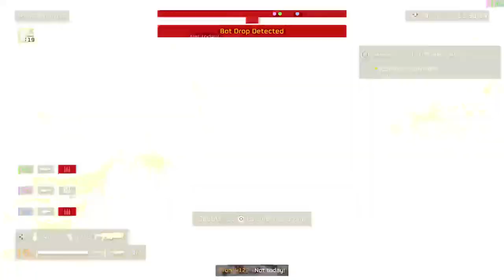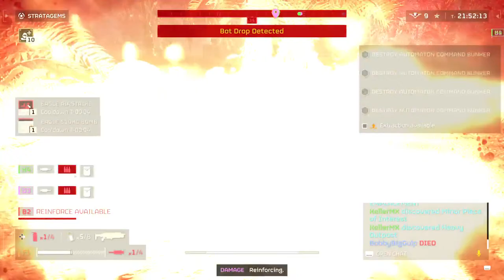Ian & Chase Do Hell